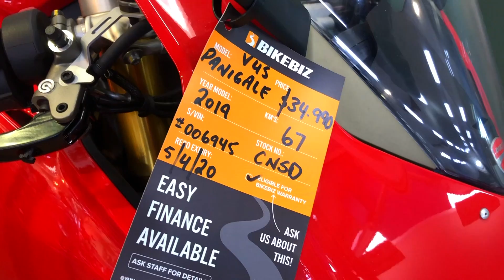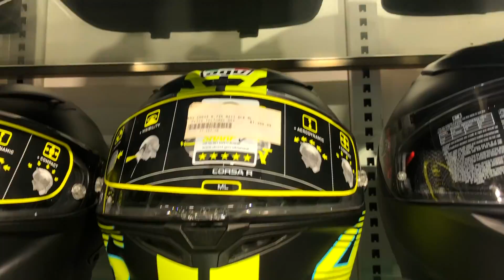Price of new/used bikes in Australia || Nepalese motovlogger || YAMAHA BMW HONDA KAWASAKI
Today's video is all about the price of super bikes and how the licence system works here in Sydney, Australia. Enjoy!